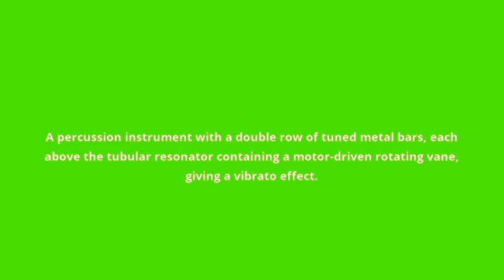what is the meaning of vibraphone